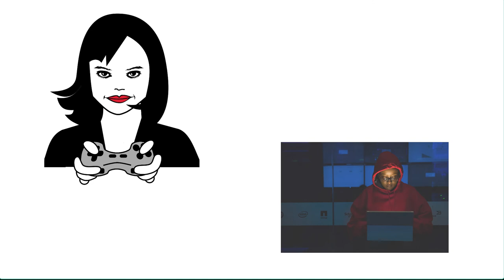Your Voice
As a college student, you are developing your authoritative voice, and you may already be an expert in a field. Recognize the responsibility this entails and add your voice to the academic conversation.